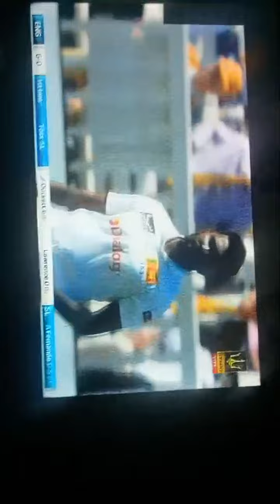Highlight 0:00 - 1:04 from YR CRICK is live!